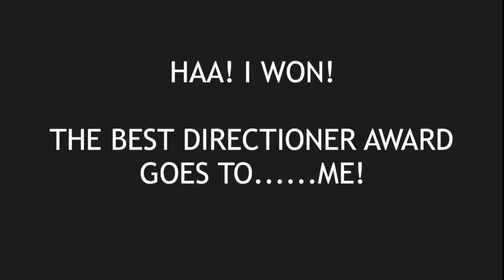ONE DIRECTION "FOUR" CHALLENGE | Luis Romo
Hey, Hi, Hello guys, Aylin and I take on another One Direction Challenge this time about their new album "Four"! Hopefully You Guys Enjoy!